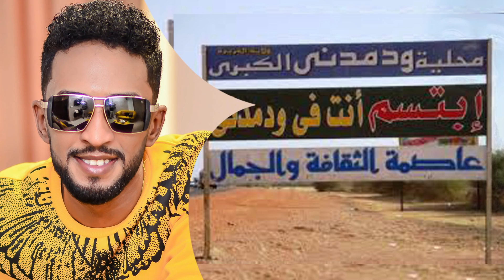محمد بشير - مدني || New 2019 || اغاني سودانية 2019